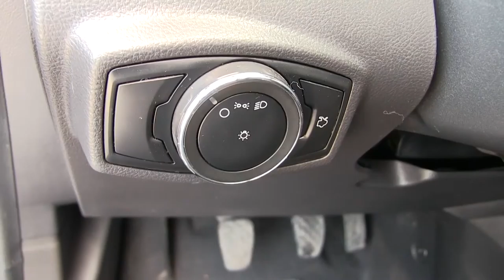Ford / Figo / 2017 / HA146361